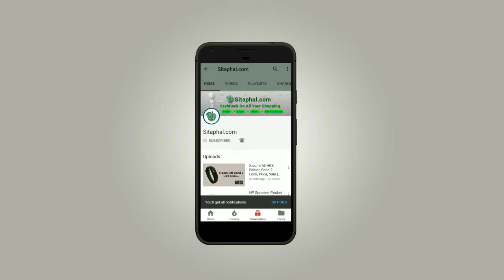Top 10+ Best Restaurants for Buffet in Bangalore(2018) | Price: Rs.200 to 600